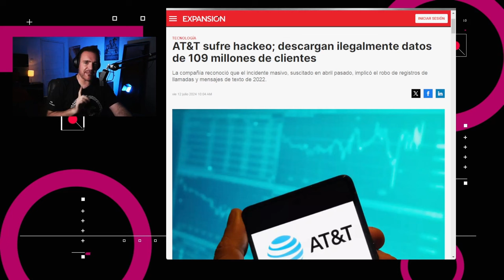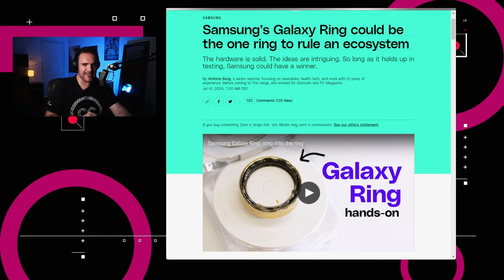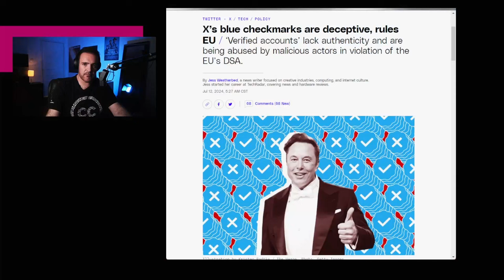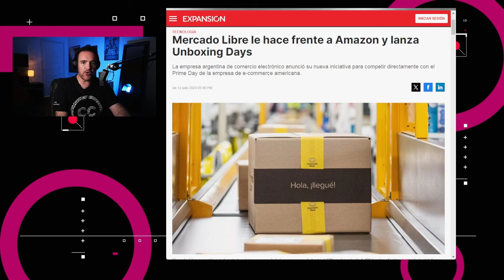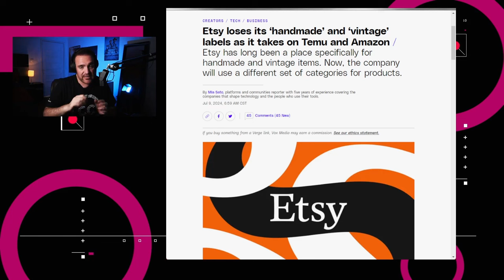Mercado Libre lanza Unboxing Days - NTX 370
Mercado Libre lanza Unboxing Days, Samsung presenta nuevos productos, y RedBox liquidará propiedades.

Temas:
00:18 AT&T confirma filtración de datos
01:00 Samsung presenta su sortija
01:35 Redbox cierra operaciones
02:02 Europa cuestiona la verificación de usuarios de X
02:36 Mercado Libre lanza Unboxing Days
03:28 Análisis: La lucha por el mercado digital